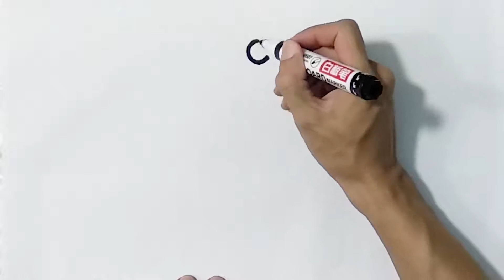画画/手绘/简笔画/儿童画/怎样画茶壶？How to draw a teapot?